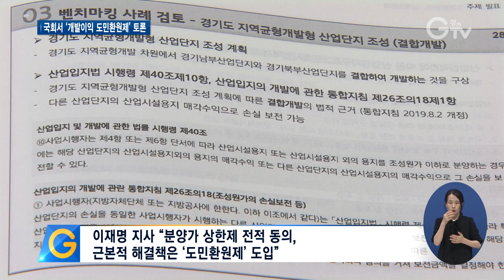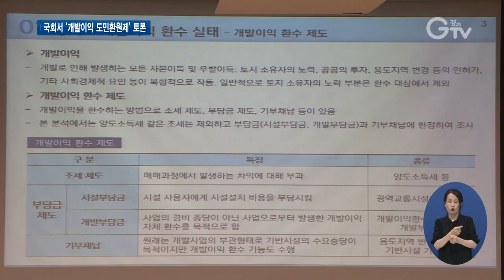이재명 지사 개발이익은 공공 위해 쓰여야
[앵커멘트] 부동산 불로소득 문제를 해결하기 위한 대안으로 ‘개발이익 도민환원제’가 주목받고 있습니다. 이를 논의하기 위한 국회 토론회에서 이재명 경기도지사는 소수에 집중된 불로소득을 공공이 환수해 다수의 국민들에게 돌려줘야 한다고 강조했습니다.

[리포트]
13일, 국회의원회관에서 개발이익 도민환원제를 주제로 한 정책토론회가 열렸습니다.

경기도와 경기연구원이 주관하고 국회의원 23명이 공동 주최한 토론회로 개발이익의 환수, 환원 방안에 대한 경기도형 정책 추진방향을 알리기 위한 자리입니다.

토론회에 참석한 이재명 경기도지사는 정부가 발표한 분양가 상한제와 관련해 전적으로 동의한다며 보다 근본적인 해결책으로 개발이익 도민환원제 도입을 강조했습니다.

개발이익이 특정 집단에 과도하게 사유화되는 것을 막고, 지역개발 재투자나 기반시설 확충 등 공공에 환원하는 제도로 민선 7기 경기도 공약입니다.

“좀 더 근본적인 해결책이라면 이러한 불로소득은 공공이 환수해서 국민들이 취득하는 것이 맞다, 공공의 이익을 위해서 사용되는 것이 맞다고 하는 것이 제 생각입니다.”

이 지사는 성남시 대장지구 사업의 경우 공공환수를 5천억 원이 넘게 했음에도 해당 사업자들의 이익이 3천억 원이 넘었다며, 노력해서 소득을 올리고 부를 축적하는 사회가 정상적인 사회, 공정한 사회라고 말했습니다.

토론회에 함께한 정성호 국회의원은 양극화의 가장 큰 원인은 부동산 불로소득이라며, 이 문제를 해결하지 못하면 우리 사회가 다음 단계로 나아가기 힘들다고 제도 도입의 힘을 실었습니다.

김상희, 김철민, 소병훈 국회의원도 경기도가 추진하는 도민환원제가 대한민국을 선도하는 정책으로 자리 잡을 수 있도록 국회 차원에서도 적극 노력하겠다는 뜻을 밝혔습니다.

토론회에서는 이상경 가천대 교수가 경기도 개발이익 환수 실태와 도민환원제 도입 방향을, 이성룡 경기연구원 선임연구위원이 개발이익 도민환원제 추진방안을 발표했습니다.

[인터뷰] 이상경 / 가천대학교 도시계획과 교수
“도입돼서 제도가 잘 운영된다면 개발이익, 우발이익에 해당하는 상당 부분들이 도로 환원되면서 도민 복리에 기여하지 않을까 그렇게 보고 있습니다.”

주제발표에 이어 경기연구원과 경기도시공사, 학계, 전문가, 시민연대 등이 개발이익 도민환원제 추진과제 등에 대해 열띤 토론을 진행했습니다.